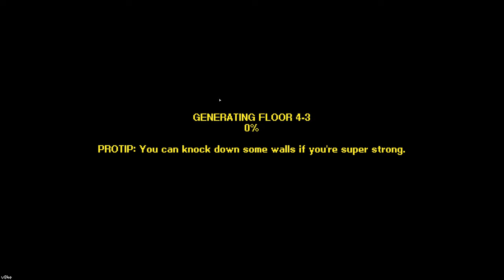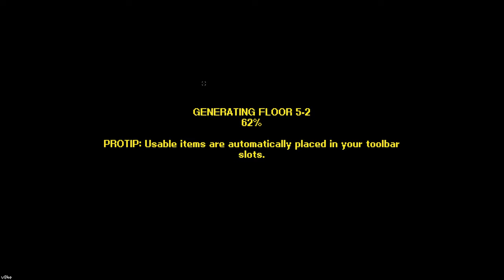Streets of Rogue - Live/4k/UHD - E0019e Jock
Doya wearya jockalot?  Jockalot, jockalot?  Well, do ya, punk?